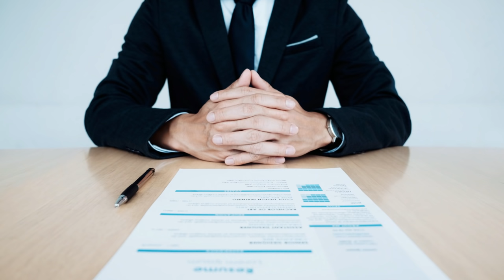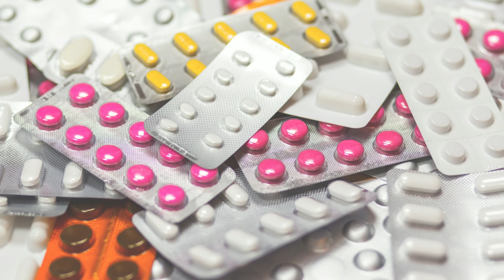Pudina Ke Rohani Fawaid! Peppermint's Spiritual Benefits On Brain Health - Urdu/Hindi - Dr. Ibrahim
We discussed the spiritual benefits of peppermint (pudina ke fayde). Whether you're nervous about your job interview tomorrow or feeling frustrated from life's ups and downs, Dr. Muhammad Ibrahim shared an astounding solution to relax your blue mind. Peppermint can help calm your brain, allowing you to see life in a new light.

Peppermint (podina) can help with digestion, breath freshening, and concentration. This mint also has antibacterial properties, which could help with allergy symptoms, headaches, and clogged airways.

Peppermint (pudina) can be used to improve mental awareness in a variety of ways, including tea (pudina ka kahwa), candy, and oil. The Hippocampus area of the brain, which controls mental clarity and memory, is stimulated by menthol. Peppermint (podina) can also help you improve your athletic performance and reaction times.